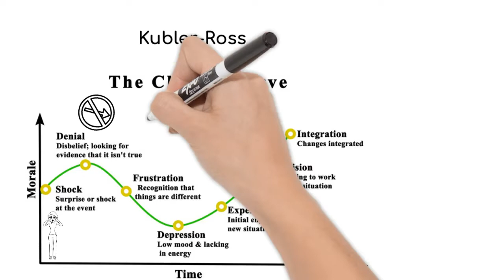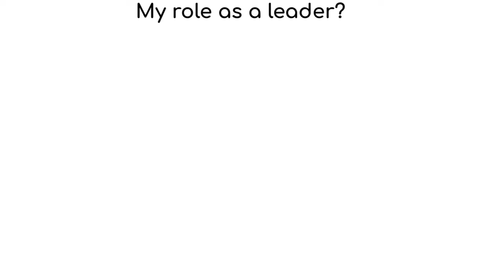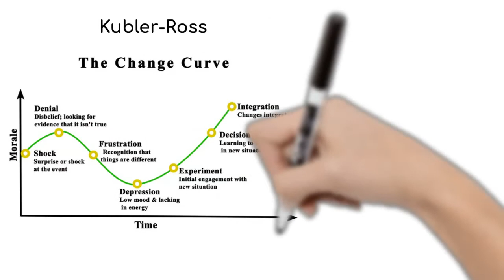Start With Self | Leading Change Featuring the Kubler-Ross Change Curve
This video is designed to support leaders with delivering change through their teams.

The video covers:

1) Is change important?
2) The impacts of poor Change Leadership
3) The 7 stages of the Kubler-Ross Change Curve
4) How can leaders can impact change in their team